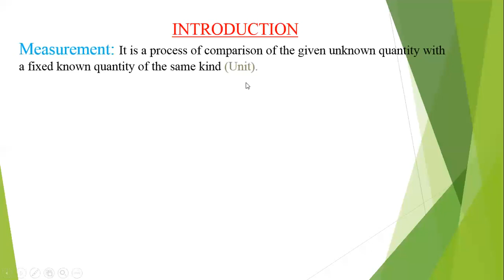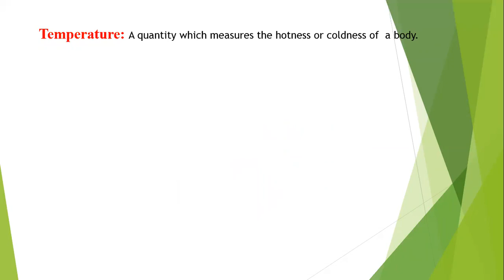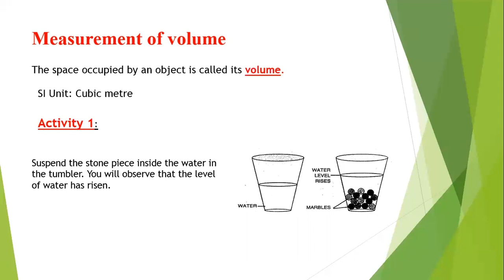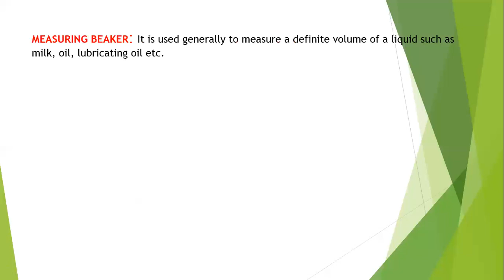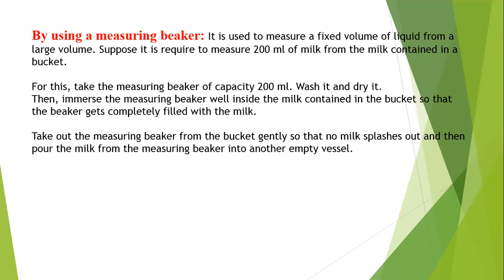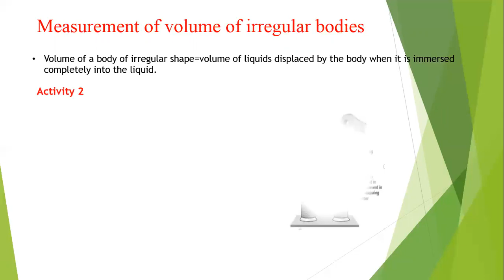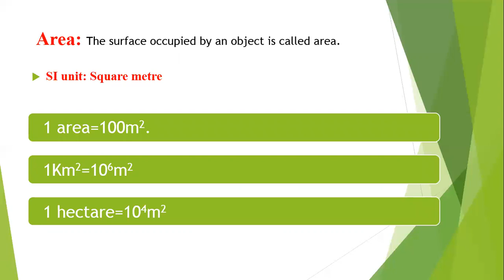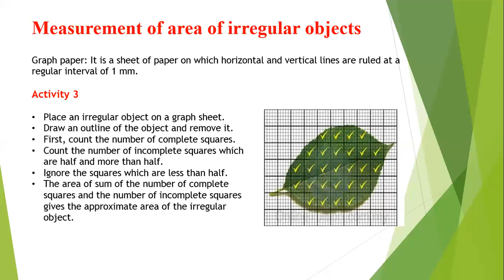Class 7, Physics, Chapter 1, (Part 1) By Pinky Tomar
Class 7, Physics, Chapter 1, (Part 1) By Pinky Tomar, teacher at St.Joseph's Academy, Ghaziabad